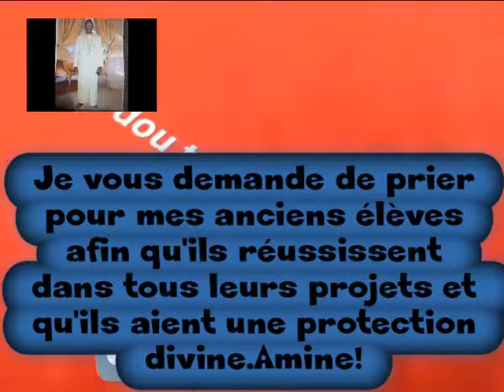2ème PARTIE: SARGAL M DAOUDA BA PAR SES ANCIENS ÉLÈVES DE DEALY EN 2000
Les élèves de M. Daouda Ba qu'il avait en classe de CM2 en 2000 avaient organisé un sargal en son honneur ce 30 DECEMBRE 2019 au centre culturel de Dahra-Djoloff en guise de reconnaissance envers leur maître 19 ans après.C'était émouvant, inédit et exceptionnel.REGARDEZ